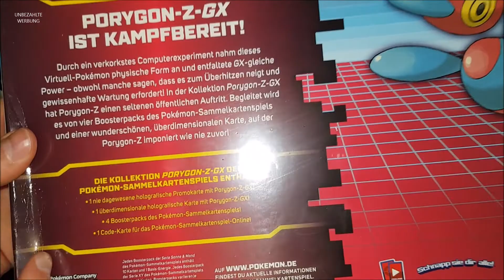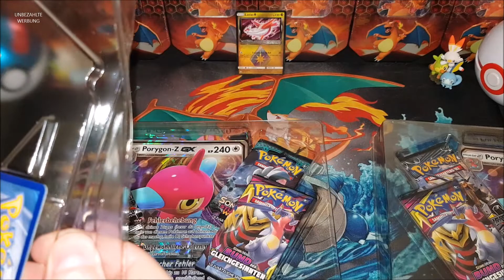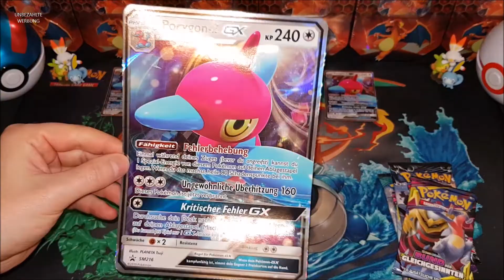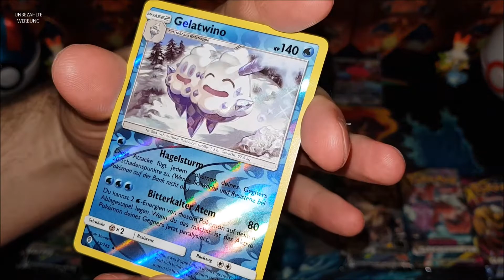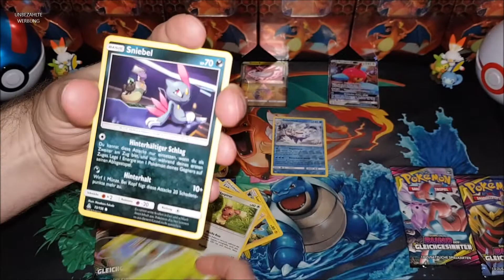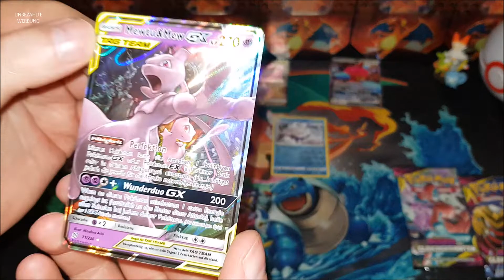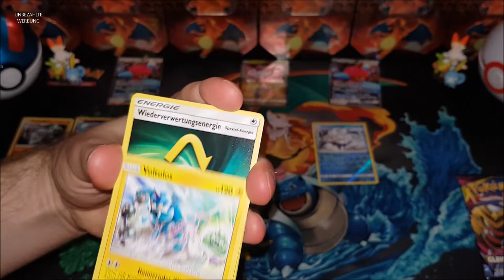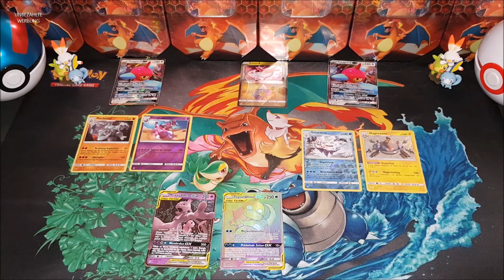2 beschädigte Porygon-Z Kollektionen - Stabile Ausbeute!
In diesem Video gönne ich mir zwei beschädigte Porygon-Z Kollektionen.
Mal schauen, was man so für insgesamt 30 Euro bekommt. Viel Spaß!